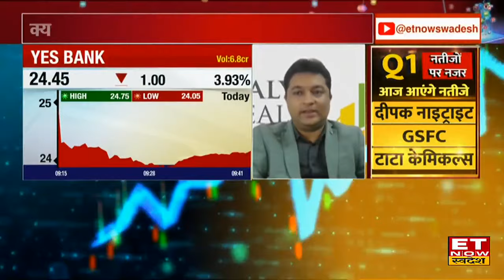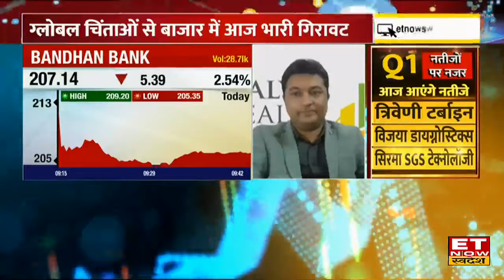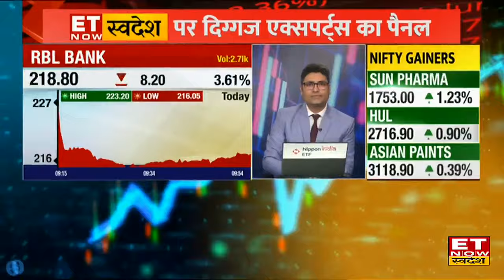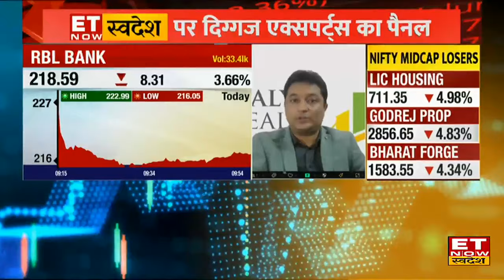Yes Bank & RBL Bank के शेयर में Experts से जानिए किस Level पर करें Buy or Sell । ETNow Swadesh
Yes Bank & RBL Bank में जानें निवेश को लेकर क्या है Experts की राय। जानें किन levels पर करनी चाहिए आपको खरीदारी और क्या है Target Price और जानिए किस Strategy के साथ इस Stock में पैसा कमाया जा सकता है देखें वीडियो।